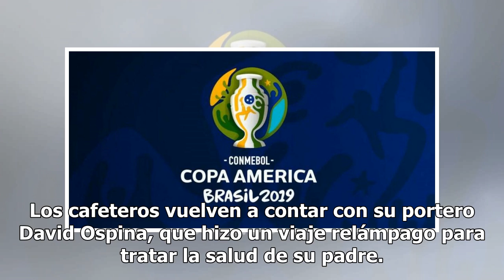Cuartos de final de la Copa América: Resultados, fechas, horarios y canales Tv de los partidos